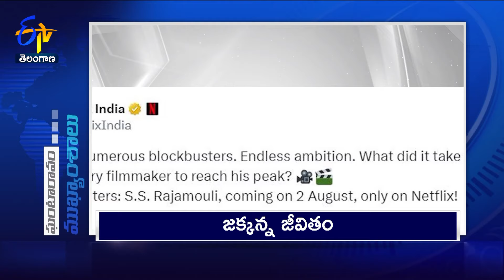5 PM | 6th July 2024 | Ghantaravam | News Headlines | ETV Telangana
6th July  2024 | 5 PM | Ghantaravam | News Headlines | ETV Telangana